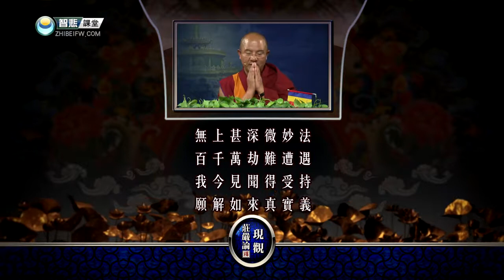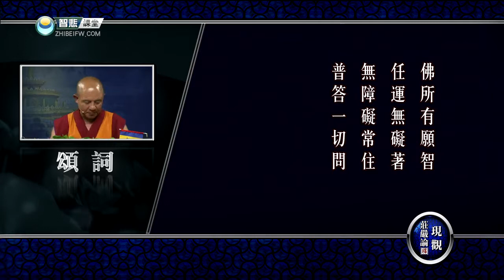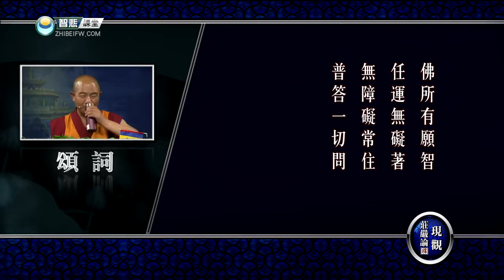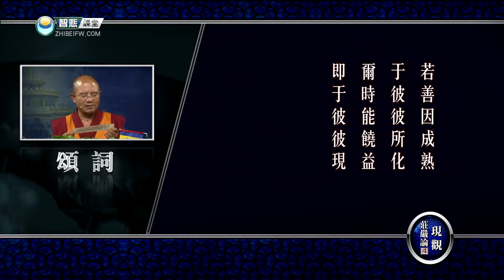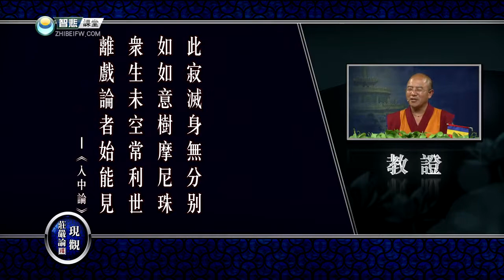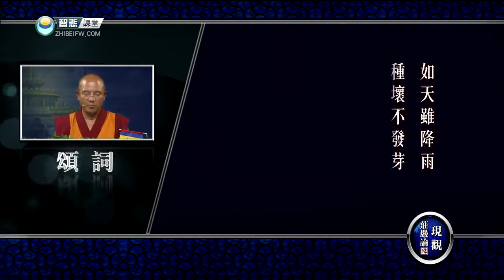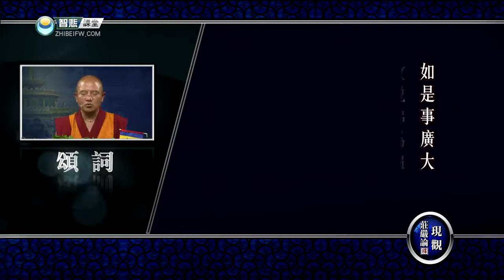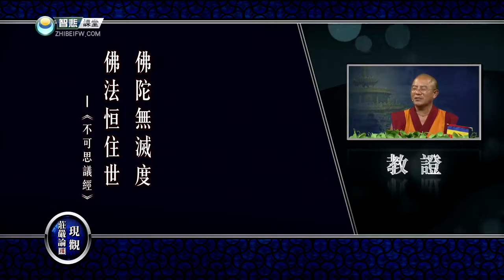现观庄严论释 50